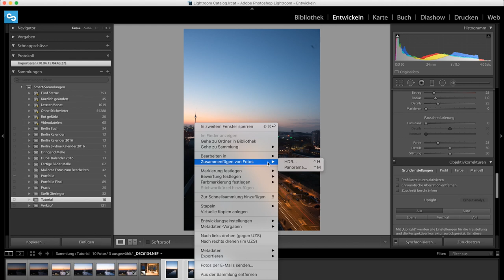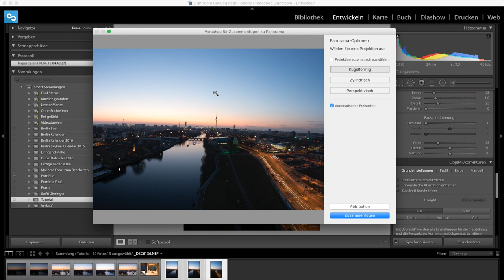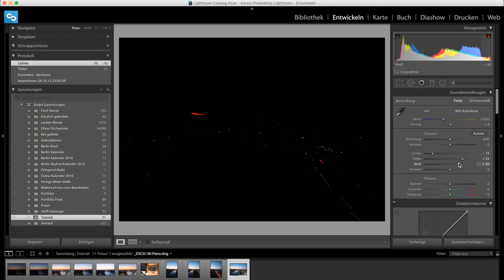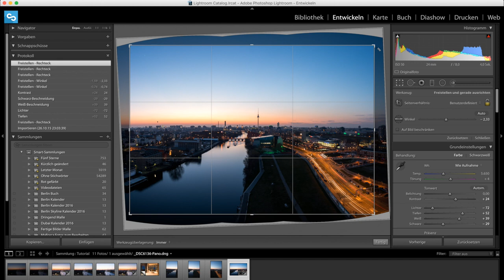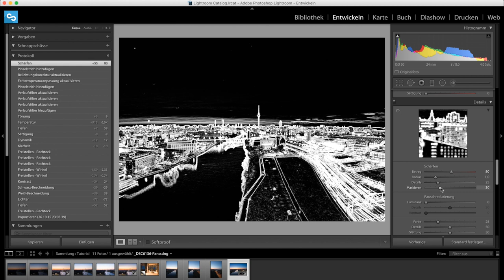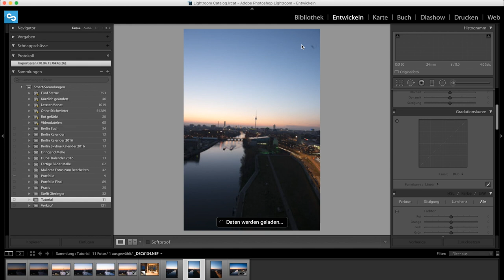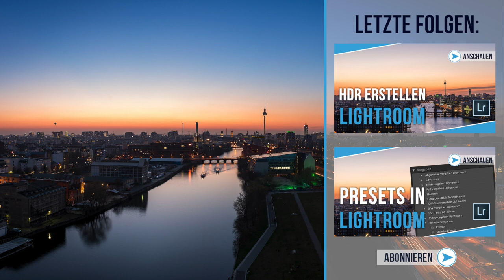PANORAMA IN LIGHTROOM 6 & CC | TUTORIAL DEUTSCH | #23